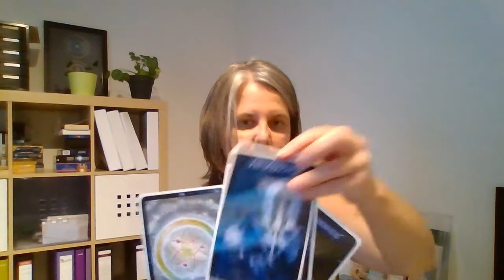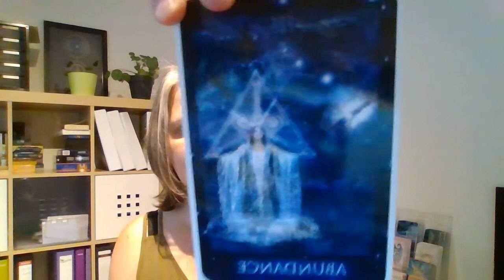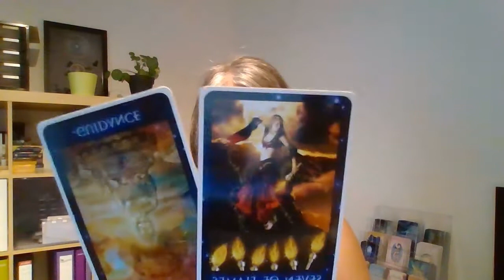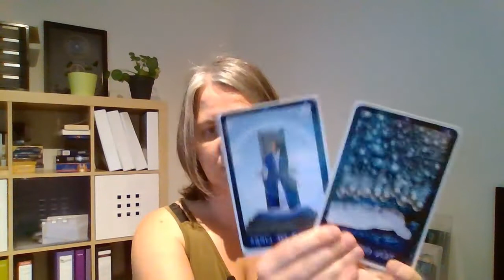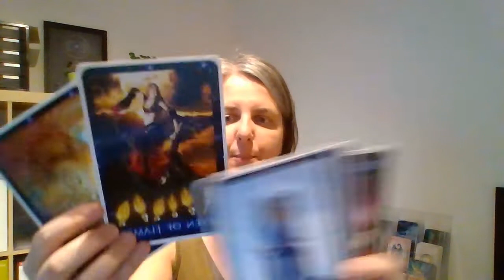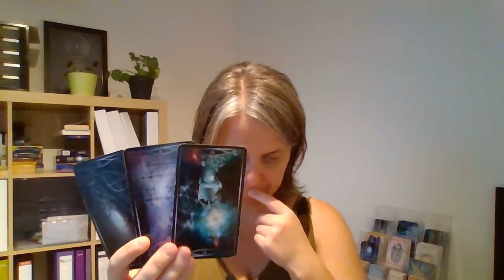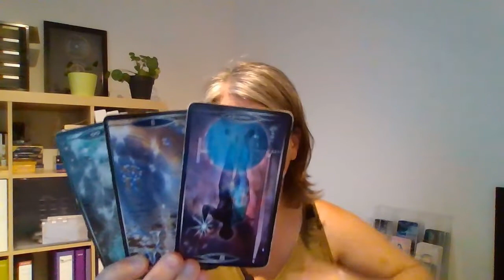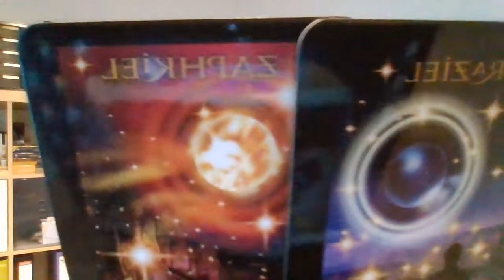READING ✨ DIVINE MASCULINE: geen of minder communicatie met DF omdat hij het nu alleen moet doen